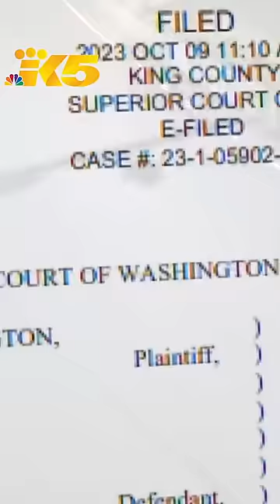New video shows Bellevue crash that killed passenger; driver still wanted by police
The suspect, 26-year-old Ting Ye, has been charged with vehicular homicide but has fled the country to China.